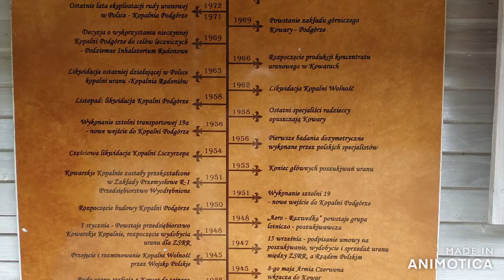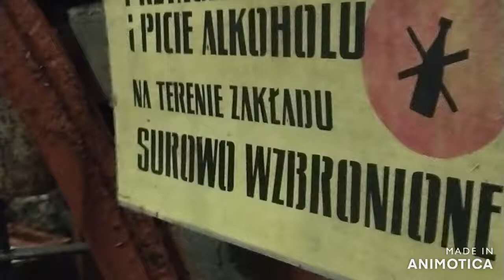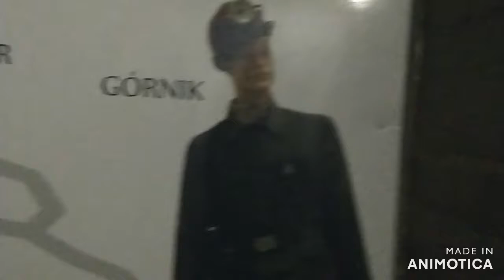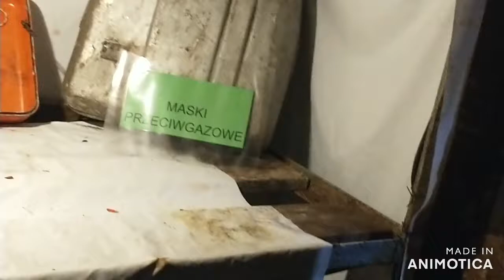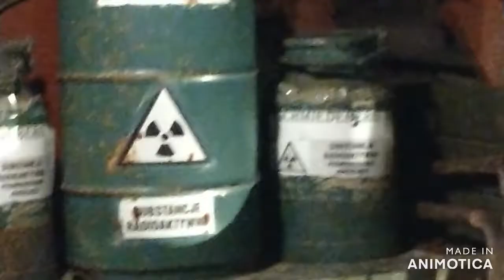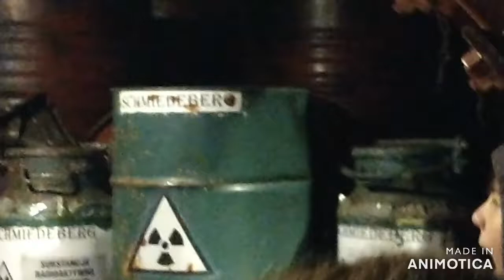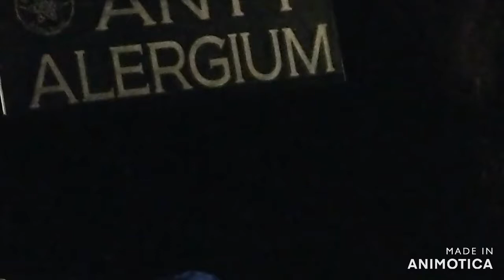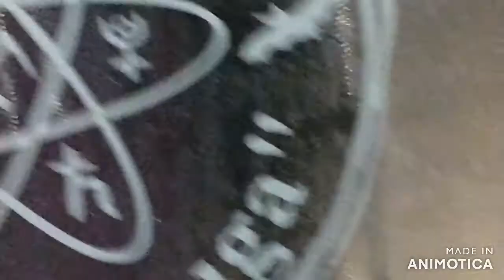Kopalnia uranu w Kowarach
Kopalnia Uranu w Kowarach zwana Kopalnią Liczyrzepa powstała w latach 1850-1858 jako kopalnia fluorytu[3].
Rudy uranu w kopalni napotkano już w XIX wieku, ich większe koncentracje w Kowarach odkryto dopiero w 1910 r.[4] i ponownie w latach powojennych.

Wydobycie rud uranu rozpoczęto dopiero w latach 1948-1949. W 1948 udostępniono starą sztolnię, znaną jako sztolnia nr 7. Do roku 1954 odbudowano sztolnie nr 9, 9a, 20 oraz szyb nr 2. W 1954 kopalnia została zlikwidowana. W 2000 r. otwarto podziemną trasę turystyczną.

Ogółem w latach 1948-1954 w kopalni Liczyrzepa wydobyto ok. 470 t rud uranu o średniej zawartości 0,3% uranu, czyli ok. 1,4 t czystego uranu.

Zachęcamy do oglądania naszej relacji z pobytu w tym jakże tajemniczym miejscu.